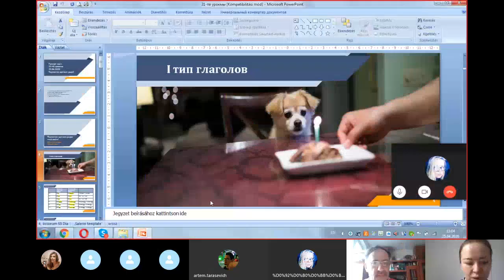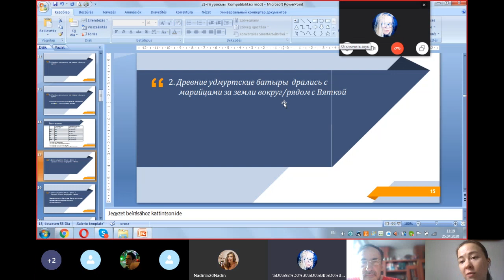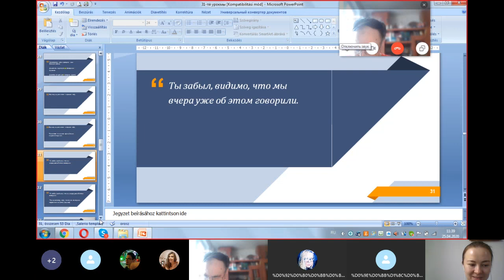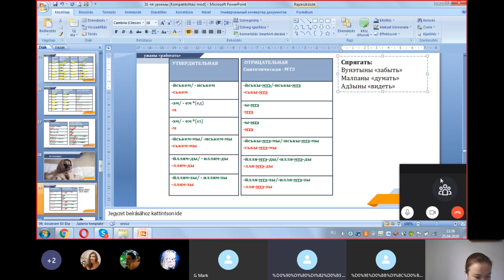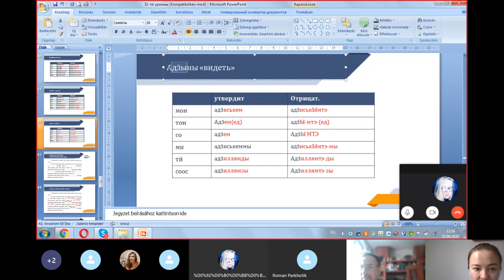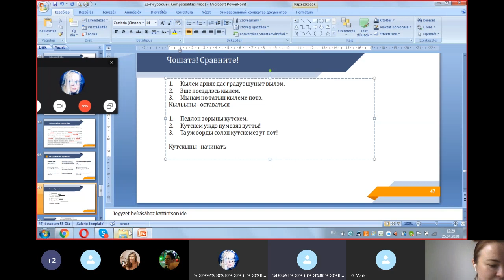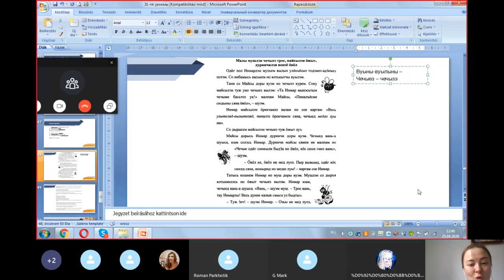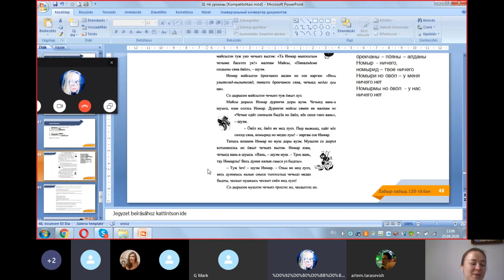30 урок удмуртского языка в Москве. Неочевидная форма прошедшего времени.Запись Skype трансляции.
30 урок удмуртского языка в Москве. Неочевидная форма прошедшего времени.
Запись Skype трансляции.